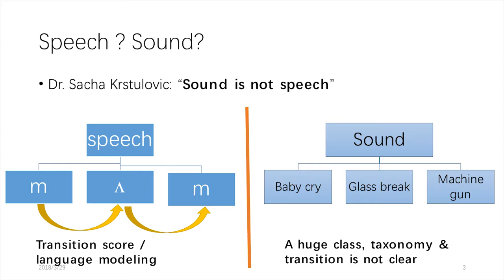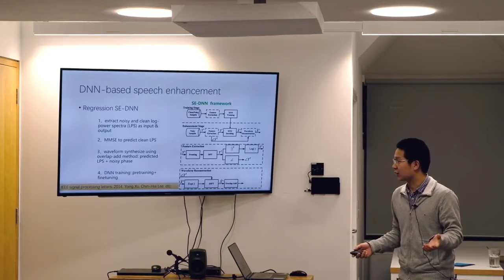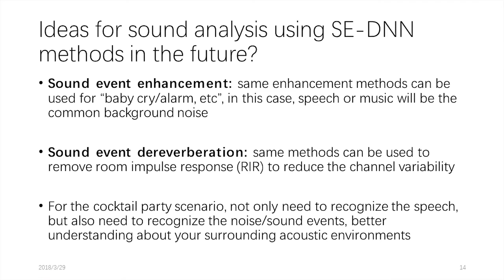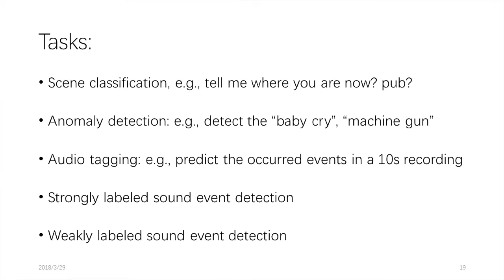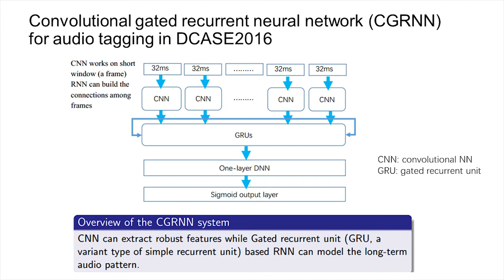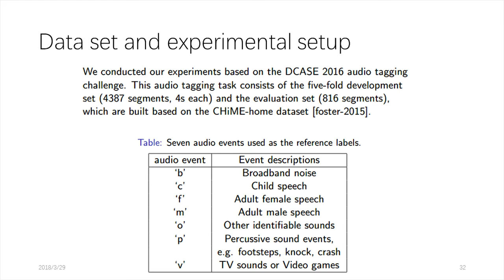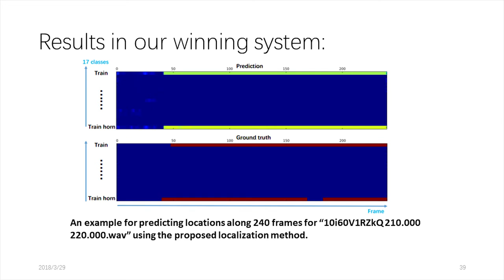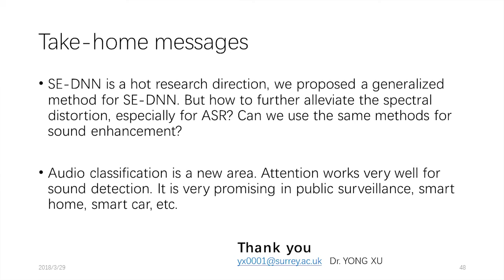Yong Xu Deep learning based speech and sound processing